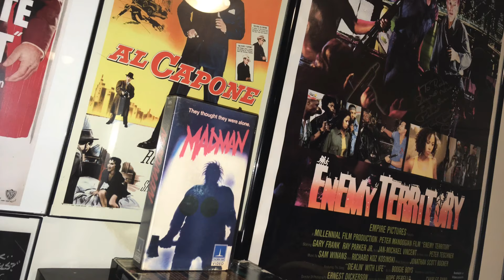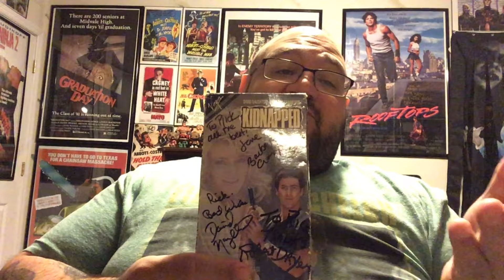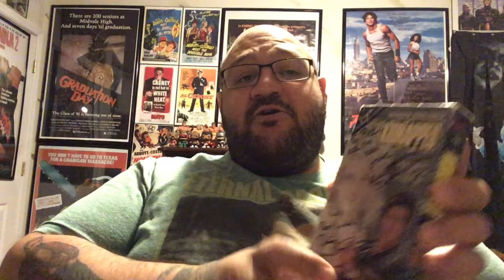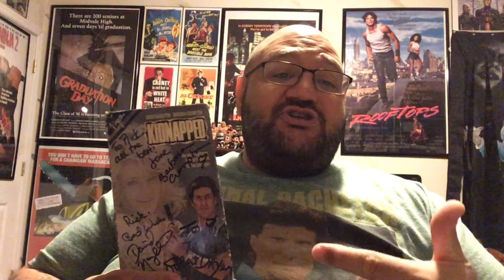VHS KIDNAPPED MOVIE REVIEW 1987-88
Barbara Crampton (Bonnie) is looking for her underage sister that was taking by (Robert dyer) to do adult films, drugged and bound. So Bonnie seeks the help of det Vince McCarthy (David Naughton)